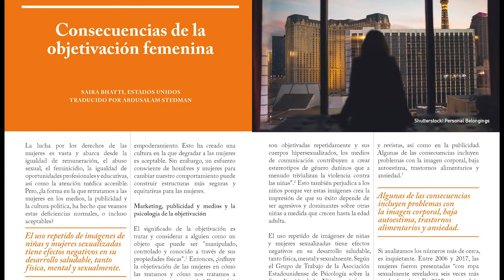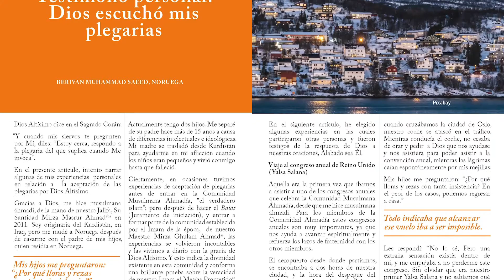Marzo 2021- Las consecuencias de la objetivización femenina.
La revista The Review of Religions en español presenta su última edición: Marzo 2021.

En la revista de Marzo 2021  destacan artículos interesantes de diversa índole. Uno de ellos nos trae las consecuencias de la objetivización de la mujer en los estándares sociales. Por otro lado, traemos las profecías bíblicas que hablan sobre la venida del Profeta Muhammad (sa), y a su vez incluimos la conmovedora historia de Berivan, una mujer de Noruega que nos narra cómo Dios ha aceptado sus oraciones en múltiples ocasiones.

Envíenos un mensaje para ponerse en contacto con un representante en su país.